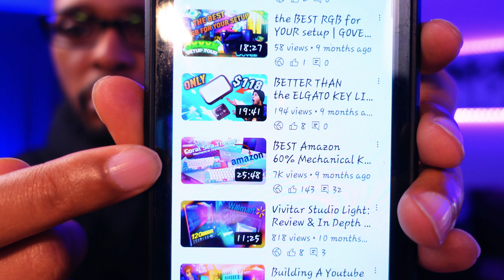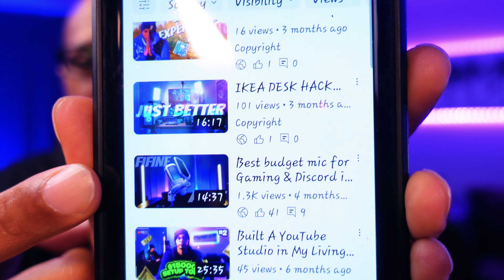How to Start A YouTube Channel In 2023 | IMPORTANT Tips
Squid is apart of Valkyrie Array, A Multi-Game and Streaming Entertainment organization, check them out Valhalla Calls!